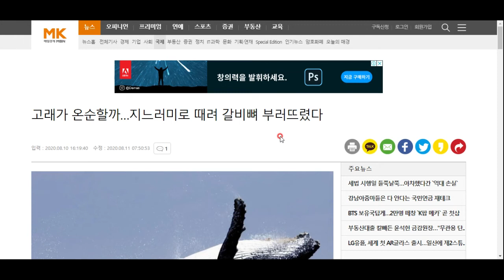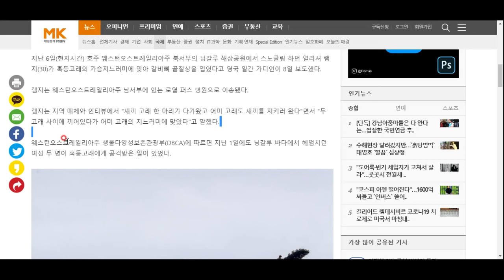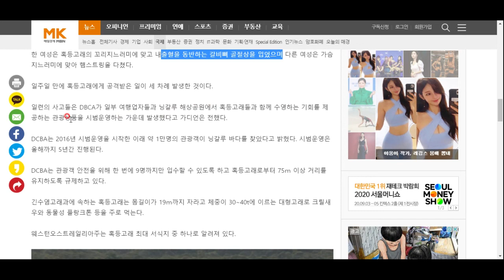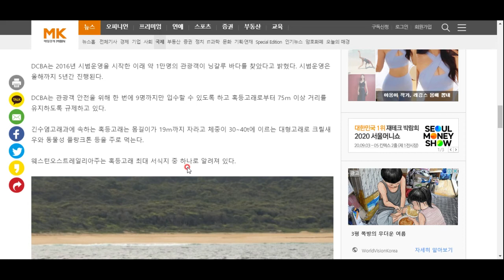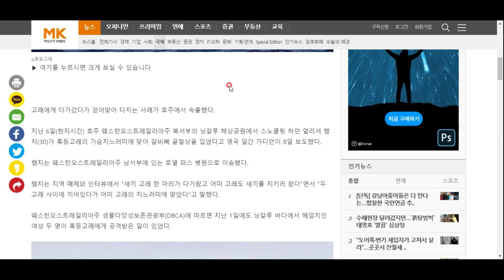수염고래류는 과연 온순한가?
우리의 통념을 깨는 경험담!!!